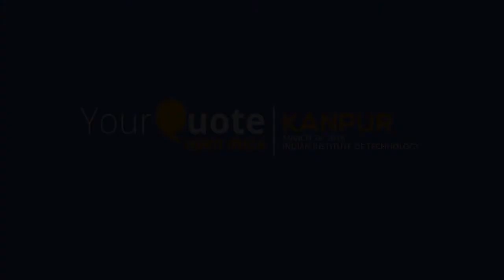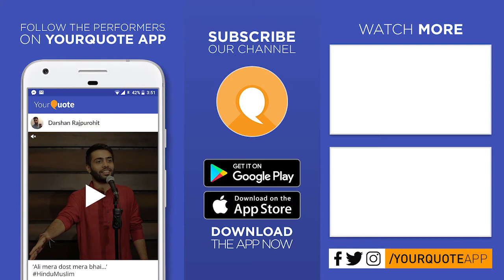'Abhi Ek Laash Jala Kar Aaya Hoon' by Mayank Agarwal | Hindi Poetry | YQ - IIT Kanpur (Open Mic 1)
∎ Videography Courtesy: Ameya Dange